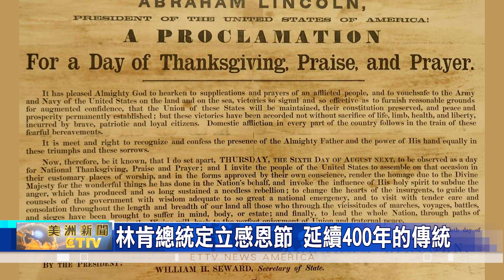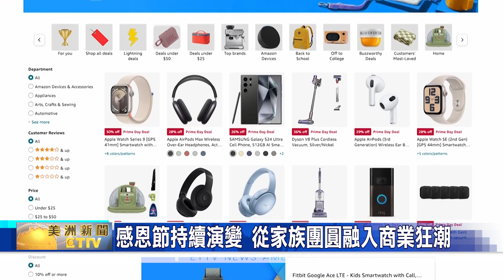追溯感恩節由來 多樣傳統+團圓的背後故事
美國一年一度的感恩節，是如何誕生的，且為什麼教導孩子感恩，可以有益身心。東森新聞特別整理出，感恩節的由來與傳統。一起帶觀眾回顧，這段感人的歷史。

回顧感恩節的歷史，可追溯到 17世紀初。當時，清教徒因為 英國國王詹姆士一世的宗教迫害，而被迫流亡。最終，他們乘坐「五月花號」來到美洲大陸。且初到這片陌生土地，清教徒的生活極其艱難，幸好，當地的印第安人伸出了援手，教導他們如何耕種與捕獵，最終成功幫助這些清教徒，度過了第一個寒冬。
1621年，清教徒為了慶祝了他們在新世界的第一次豐收，特別與印第安人一同舉行了 為期三天的感恩宴會，結果便成為日後，感恩節的雛形。

雖然，感恩節慶祝的歷史悠久，但直到 1863年，美國總統，亞伯拉罕·林肯，才正式宣布 11月的最後一個星期四，為全國性的感恩節假日。且這一舉動的目的，原本是為了團結美國人民，尤其是在內戰的陰影下。呼籲國民在這一天，共同感謝神的恩典，同時，也表達對彼此的感激之情。因此，1941年，才由美國國會正式宣布，將感恩節定在11月的第四個星期四，成為國定節日。

雖然，傳統上的感恩節，象徵著感謝與家人團聚。不過，隨著現代社會，商業化的大肆渲染與影響下，不只先有 黑色星期五（Black Friday），成為每年一度的購物狂潮，直接將感恩節的意義、逐漸淡化。且之後興起的網路星期一（Cyber Monday），還使更多人將節日時間，全都花費在刷手機與網路購物上，結果便直接犧牲了更多，人與人之間的相處、道謝與人情味。
此外，還有越來越多商家，直接跳過感恩節裝飾，提早進入耶誕節的商業氛圍，甚至提前開啟折扣活動；還好，不少美國家庭，依然選擇在這一天維持傳統，通過聚餐、分享感恩的心意，來教育下一代珍惜家庭 與回饋社區。

值得一提的是，感恩節不僅是家族團聚與慶祝的節日，在美國文學與藝術創作中，也占有重要地位。不只早期美國文學中，感恩節常被描寫成，一個象徵豐收與恩典的時刻，此外，感恩節也啟發了許多現代創作。包括: 詩歌、電影和繪畫。
換句話說，在眾多文學與藝術家的創意下，感恩節的傳統美食、秋日景色，以及眾多家庭溫馨團圓的畫面，都紛紛成為表達感恩 與祝福的象徵。且諸如此類的藝術創作，不僅延續了感恩精神，也成為世代相傳的文化遺產，喚起人們對於重新思考與反省，心懷感恩的重要性。

值得一提的是，為何美國要特別設定一個節日，教導民眾不要忘記感恩他人? 從心理學的研究可以發現，表明，倡導保持感恩的心態，對提升人們的心理健康與幸福感，有很深遠的影響。美國知名心理學家，Robert Emmons指出，感恩是強化個人幸福感的有效工具。經常表達感謝的人，更容易擁有積極的人際關係 與較高的生活滿足感。因此，感恩節便提供了一個，非常好的機會。

總之，感恩節無論是歷史意義或現代價值，都對美國人的生活，產生深遠影響。因為，從最初的豐收慶典，到現代家庭的團聚時刻，所代表的"感恩精神"，其實從未改變過。只不過隨著商業化普及，讓感恩節的省思，面臨更多挑戰。因此，如何教育下一代，回歸感恩節的初心，是許多家長與社區，應該持續推動與保有的重要價值。

万圣节,凯尔特人,鬼节,英格兰,苏格兰,美国,撒旦,装扮